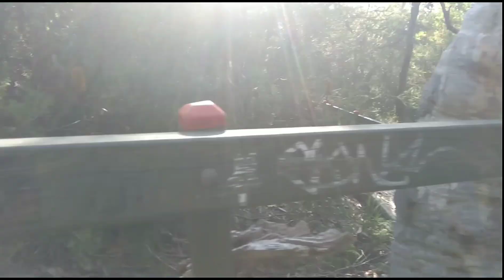Jerusalem Bay hike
Beautiful walk through some very old forest